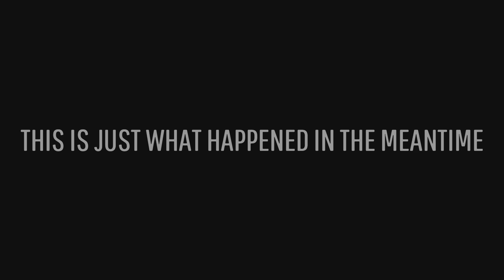Three ABSOLUTE TROGLODYTES Fight Zombies During The Cold War